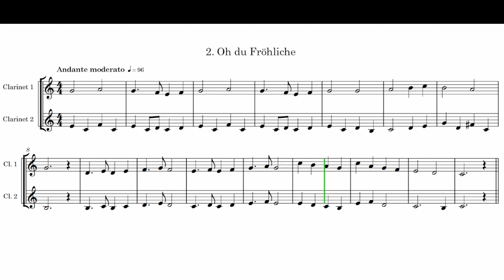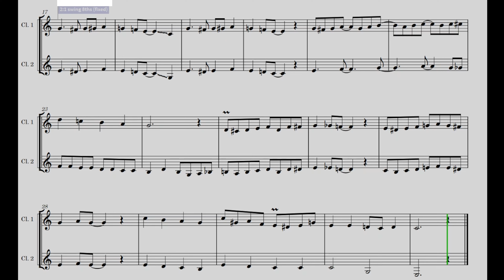O du Fröhliche "jazzy" (Klarinettenduett playalong)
O du Fröhliche, für zwei Klarinetten in der Variante mit jazzigem Zwischenteil.

Oh how joyful, for two clarinets in the version with a jazzy intermediate section.

Wenn ihr mich unterstützen oder ein Dankeschön schicken wollt, gibt es folgende Möglichkeiten:

• Käues - Firasso

0:00 Begrüßung/Hello
0:26 Beide Stimmen
2:02 Erste Stimme3:33
Zweite Stimme